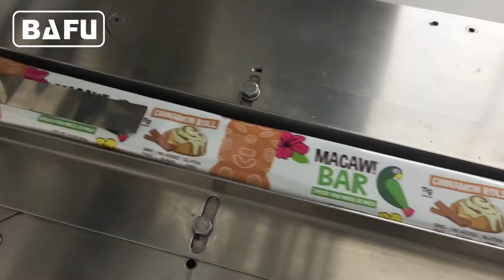cereal bar packaging machine, energy bar packaging machine,protein bar packaging machine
BAFU FWL280 horizontal flow-pack machine is a super quality automatic packaging machine for solid goods with regular shape, such as biscuit, cookies, chocolate, long shape candy, bread, instant noodles, waster ice, ice cream, moon cake,medicine, commodity, knife and fork, Hardware etc. The packing speed up to 350 pcs/min.